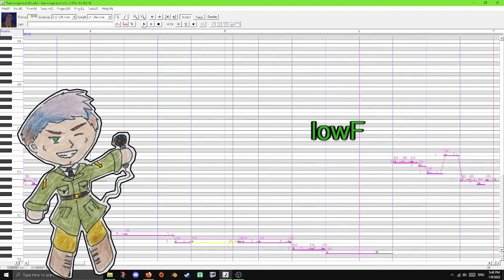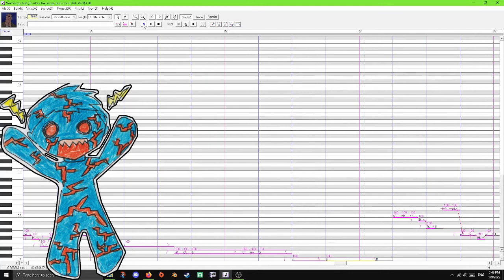[ATLE Jinriki UTAU] Rourke- Low Range Test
This is of course the second part of the last video, Rourke doing the low range test.
As with the other one, I apologize in advance if the titles are off-sync.
UST by thibaud76200
I don't know who made the original for Miku unfortunately.